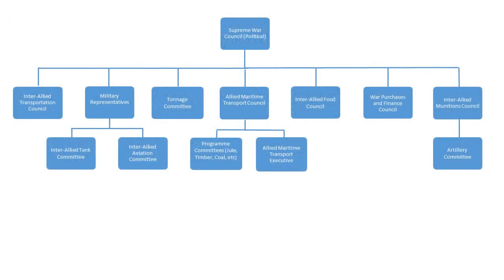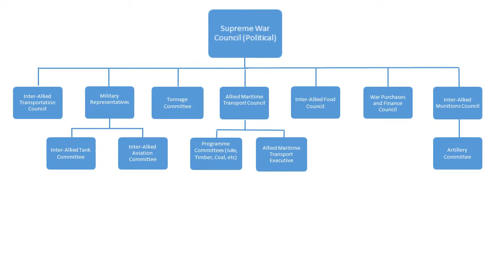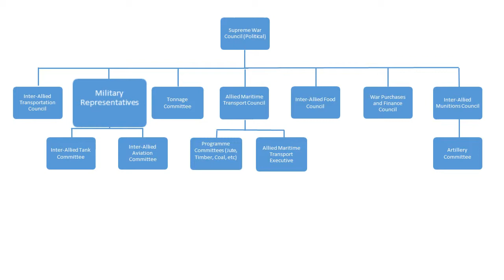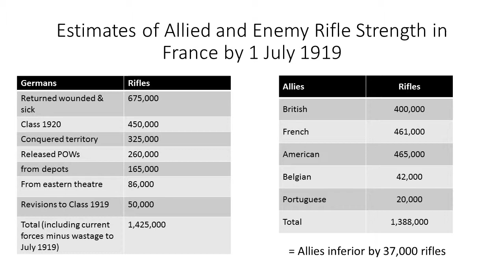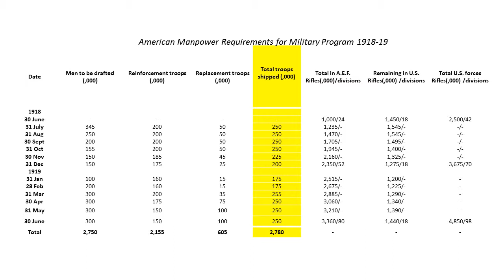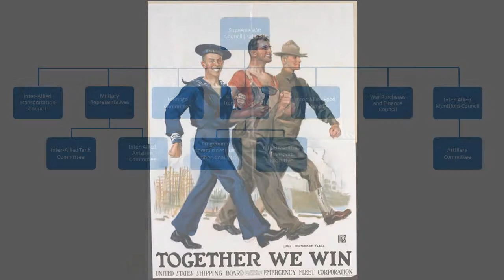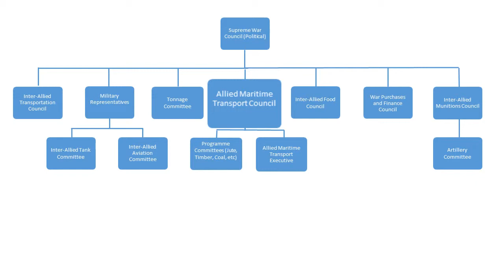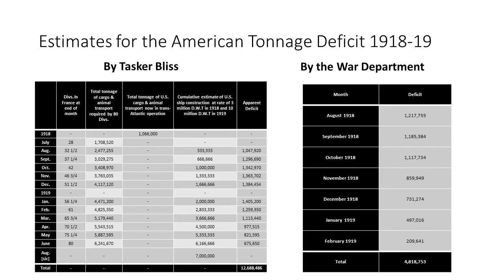Entente Strategy in 1918 by Dr Meighen McCrae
Dr Meighen McCrae presents 'Ambushed by Victory: Allied Strategy on How to Win the First World War' to the Defence Studies Department's First World War Research Group, 1 March 2016, at the Joint Services Command and Staff College, Shrivenham.